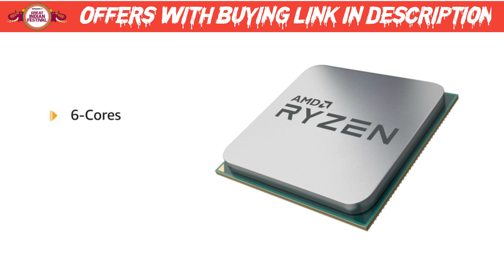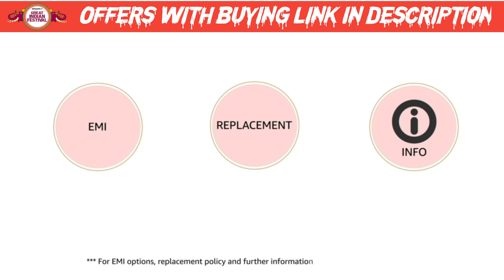Amd Ryzen 3600 Processor | Amd Ryzen 5 3600 6-Core Processor | Ryzen 5 3600 PC Build | Technical Rik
Amd Ryzen 5 3600 Desktop Processor 6 Cores Up to 4.2 Ghz 35mb Cache Am4 Socket (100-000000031) | Technical Rik

Brand - AMD
CPU Manufacturer - AMD
CPU Model - Ryzen 5 3600
CPU Speed - 3.6, 3.8 GHz
CPU Socket - Socket AM4
Platform - Windows

✔️Base Clock: 3.6GHz, Max Boost Clock: up to 4.2GHz, 35MB Cache, TDP: 95W. Platform : Boxed Processor
✔️System Memory Specification: Up to 3200MHz, System Memory Type: DDR4, Memory Channels: 2
✔️Socket: AM4, Motherboard Compatibility: AMD 300, 400, 500 serles chipset based motherboards
✔️Graphics: Separate Graphics Card is required, Heatsink Fan: Wraith Stealth, Warranty: 3 Years
✔️For performance or compatibility related issues customers will have to reach out to AMD's technical support. For more details, kindly refer to our Refund Policy page.

Keywords